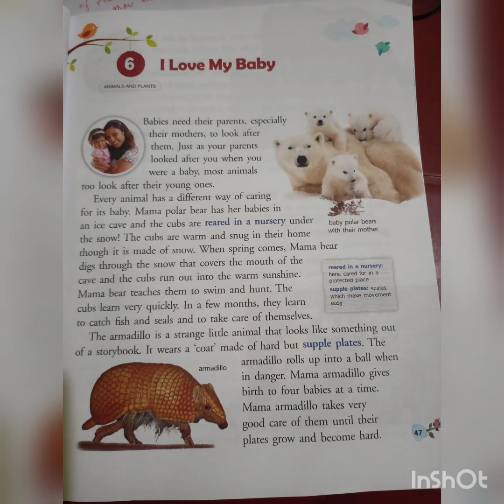Cl 3A Eng.cb